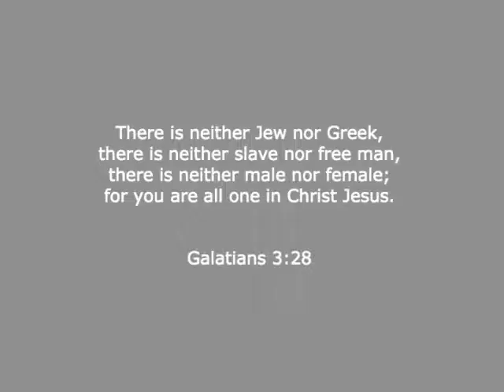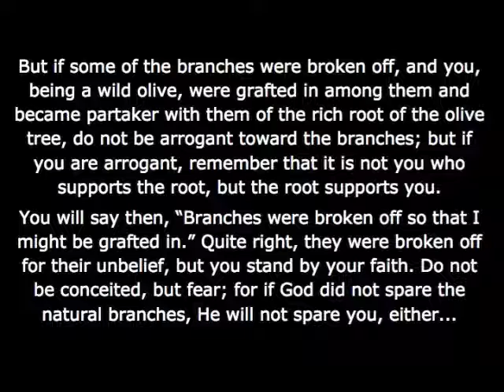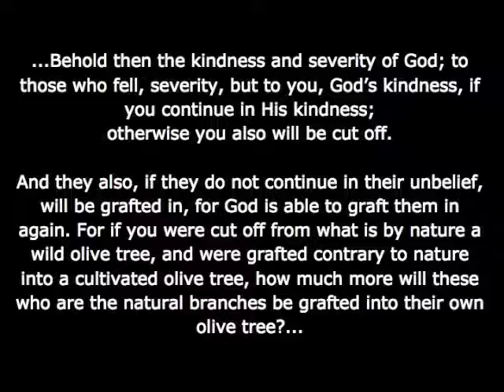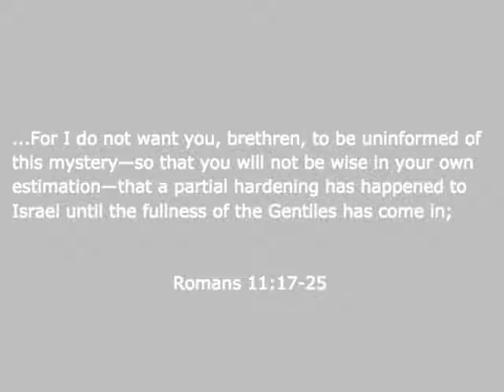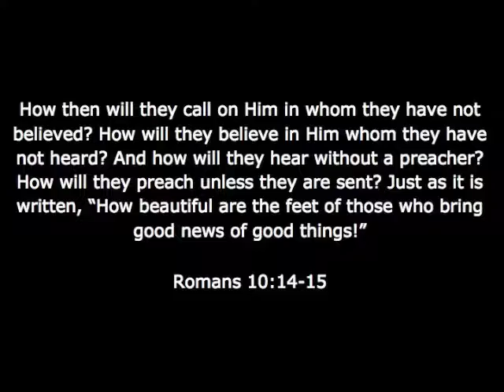The Greatest Schism in the History of the World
Excerpts of David Stern discussing the absolute JEWISHNESS of the Brit Chadashah (New Testament), Yeshua (Jesus), and his Talmidim (Disciples).

Listen to the audio of David Stern talking. Except for the last few minutes, most of this video consists of a still frame image.